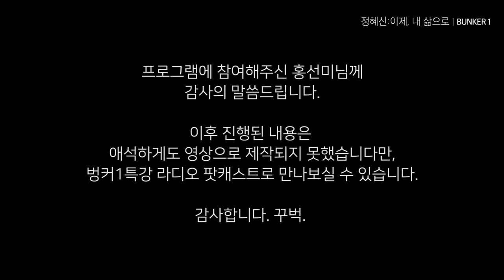[벙커1특강] 정혜신 - 이제, 내 삶으로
[우아한 대한민국 리빌딩 프로젝트]
#1 괜찮아요? 많이 놀랐죠?

정혜신_ 이제, 내 삶으로 (3/24)